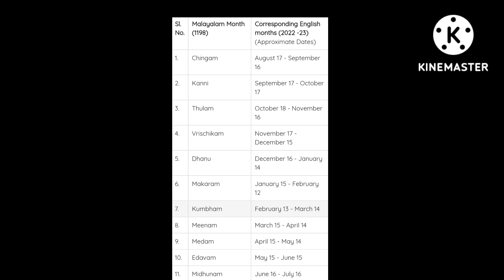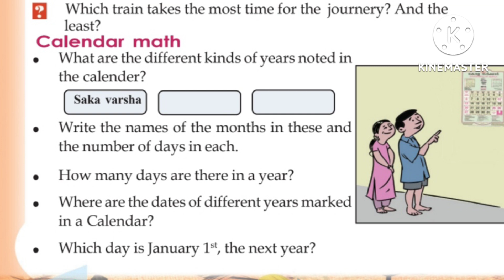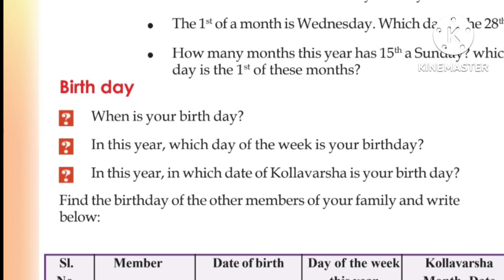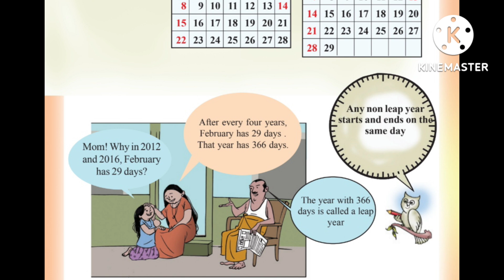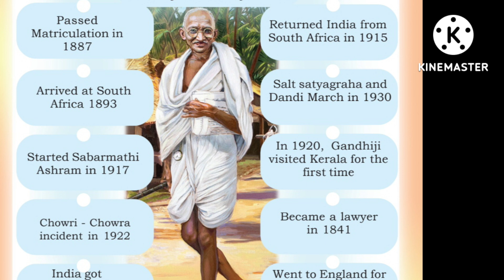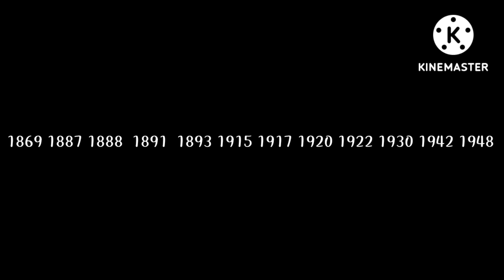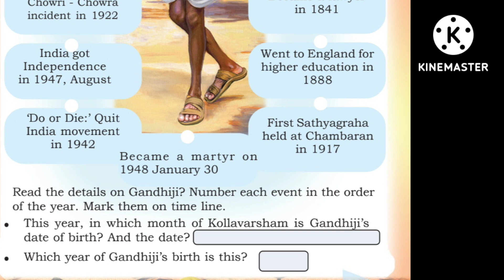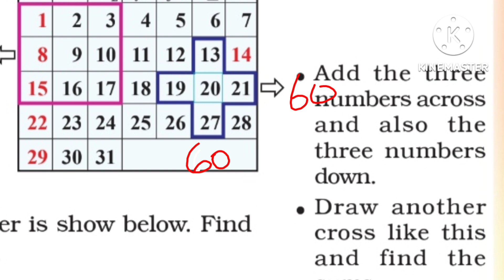CLASS 4 KERALA SYLLABUS MATHS CHAPTER 2 PART 4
page number 36,37,38,39 and 40